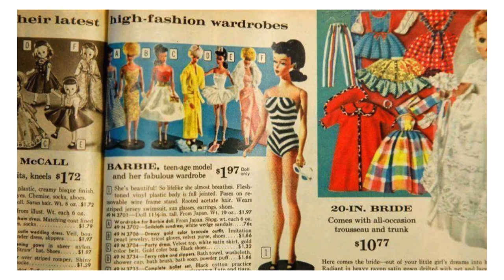Historical Flashback: January 25th | Manson Trial, Transcontinental Calls, and More!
Join us on a captivating journey through history as we explore the significant events that unfolded on January 25th. From the Manson trial and America's first transcontinental telephone call to the opening of the Winter Olympic Games and pivotal moments in recent history, this episode is packed with intriguing highlights. Don't miss out on the stories that shaped our world. Welcome to Trending Topics - where the past comes to life!